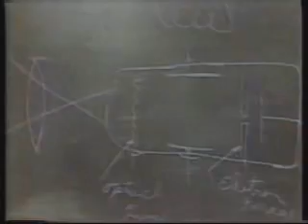The Golden Anniversary of Video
In 1977, family and former colleagues of Philo T. Farnsworth gathered at a museum near Palo Alto, CA and reconstructed the tubes that showed the world how video would be done -- 50 years after the first 'proof of principal' in 1927